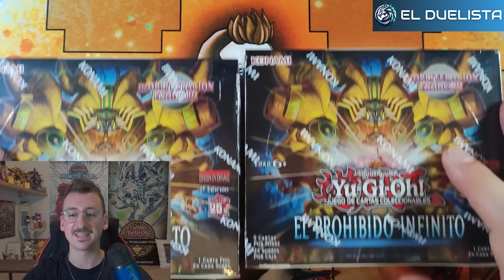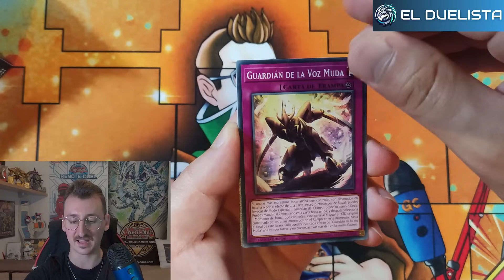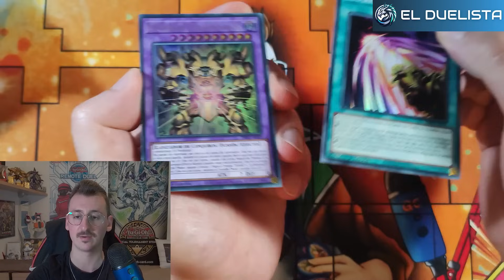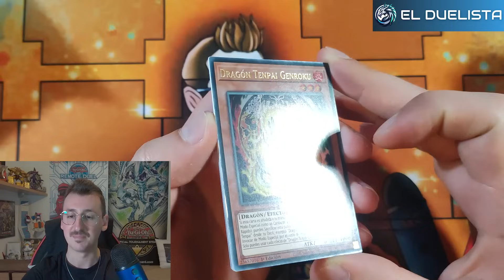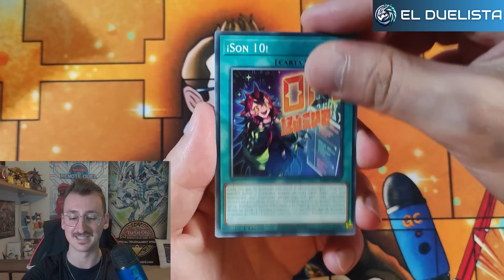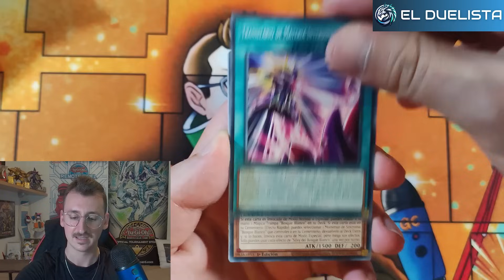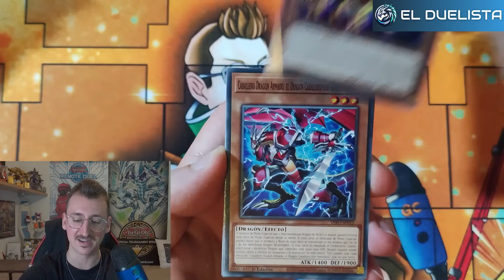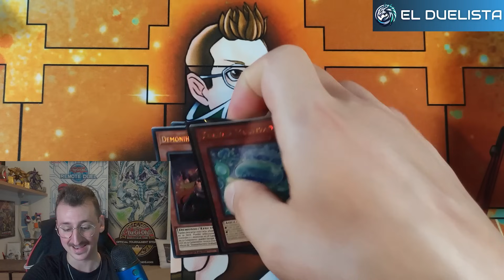Unboxing Inifnite Forbidden Yu-Gi-Oh! 2024 - No te lo vas a CREER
Hola duelistas! Hoy os traigo el Unboxing de 2 cajitas de la nueva expansión de Yu-Gi-Oh! JCC El Prohibido Infinito.

Entramos en Julio con mucha fuerza, y es que este  set nos brinda soporte para arquetipos muy queridos por la comunidad, como son Tenpai, Mementoctitlán, Magidulce, Marioneta Trucada, entre otros.

También encontrarás nuevas estrategias, como los Demoniherrero o los Bosque Blanco, y los Mimighoul.

Pero sin duda, lo más esperado e impactante, son las nuevas cartas para el arquetipo de EXODIA! que vienen con muchas ganas de pegar fuerte!

El Prohibido Infinito contiene un total de 100 cartas nuevas: una gran variedad de estrategias, nuevas y antiguas, ¡incluido un tema de estreno mundial! También prolonga la diversión de la celebración del 25 aniversario al incluir 25 Raras Secretas Cuarto de Siglo, incluyendo 1 carta especial.

Muchas gracias a los chicos de El Duelista Store por mandaros el producto para poder hacer buen contenido.

🎁  Importante: Tendréis un 5% de descuento en la web de El Duelista Store usando el Código "CELTA"  en el carrito, y si lo usáis, os llevaréis gratis una cajita conmemorativa de la colaboración, con la imagen de mi canal (para guardar cartas).
Envíos internacionales (Latam incluida).

🕹️ Mi ID de Master Duel: 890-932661 - El Guardián

📘 Aun no estás en mi Discord? pues únete ya mismo, que es gratis, aquí tienes el